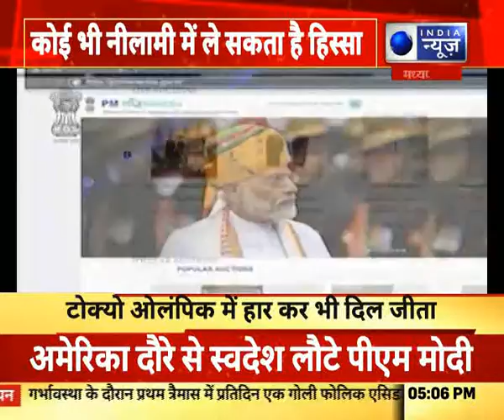Badi Khabar : महिला हॉकी टीम की स्टिक की नीलामी, हॉकी स्टिक की बोली 11 करोड़ तक पहुंची